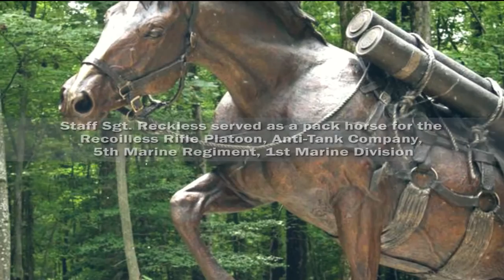Staff Sgt. Reckless Unveiling Ceremony Preview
Camp Pendleton will host an unveiling ceremony for Staff Sgt. Reckless' monument at the Pacific Views Events Center here, Oct. 26. Staff Sgt. Reckless served as a pack horse for the Recoilless Rifle Platoon, Anti-Tank Company, 5th Marine Regiment, 1st Marine Division.